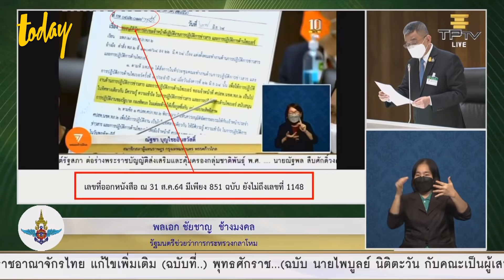รมช.กลาโหม แจง เอกสาร IO ไม่ใช่ของจริง 'วิโรจน์' จี้ถาม อมเบี้ยเลี้ยงมีจริงหรือไม่ | workpointTODAY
พล.อ.ชัยชาญ ช้างมงคล รมช.กลาโหม แจงเอกสารปฏิบัติการ IO ที่ ส.ส.ฝ่ายค้านนำมาอภิปรายไม่ไว้วางใจรัฐบาลเมื่อวานนี้ ชี้ เอกสารที่นำมาแสดงไม่เป็นเอกสารจริง และมีข้อพิรุธ ได้แก่ เลขที่หนังสือ ลายเซ็นไม่ตรง รายชื่อ ตำแหน่ง ยศ ไม่ตรง

พร้อมระบุว่า กระทรวงกลางโหม ในฐานะหน่วยงานที่ได้รับความเสียหาย จะดำเนินการตรวจสอบต่อไป ยืนยัน กอ.รมน. ไม่มีนโยบายในการให้หน่วยงานไปบิดเบือนให้ร้ายบุคคลหรือกลุ่มบุคคล เพียงแต่เป็นการประชาสัมพันธ์ ให้ข้อมูลที่ถูกต้องกับประชาชน เพื่อให้เกิดความสงบในสังคมไม่ให้เกิดความขัดแย้ง

ต่อมา นายวิโรจน์ ลักขณาอดิศร ส.ส.พรรคก้าวไกล ประท้วงกลับ รมช.กลาโหม ว่า “การอภิปรายจะต้องอยู่ในประเด็น และต้องเกี่ยวข้องกับเรื่องที่กำลังปรึกษากันอยู่ โดยเมื่อวาน นายณัฐชา บุญไชยอินสวัสดิ์ ส.ส.พรรคก้าวไกล ได้ถามไปยัง พล.อ.ประยุทธ์ จันทร์โอชา ในฐานะ รมว.กลาโหม ว่ามีการอมเบี้ยเลี้ยงเจ้าหน้าที่ที่ปฏิบัติการ IO หรือไม่ ซึ่งยังไม่ได้รับการชี้แจง ถามสั้นๆ ครับ ถึง รมช. ที่มาตอบแทนว่าจริงหรือไม่ มีการอมเบี้ยเลี้ยงแล้วส่งให้กับผู้บัง
งคับบัญชาจริงหรือไม่”

พล.อ.ชัยชาญ ระบุสั้นๆ ว่า “เรื่องนี้มีการตรวจสอบแล้วครับ ถ้าผิดจริงต้องมีการลงโทษครับ”